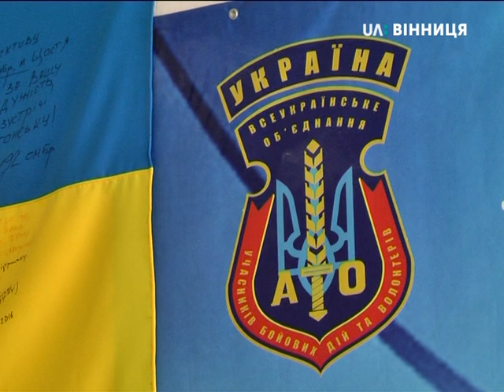06.08.2018 Шестеро юних вінничан повезли до Ватикану «Книгу добра»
Шестеро  юних вінничан повезли до Ватикану  «Книгу добра»

Автор: Дарʼя Красовська

 4 серпня шестеро вінничан, чиї рідні воювали на сході, вирушили на відпочинок до Італії. У Ватикані юні мандрівники не лише набиратимуться сил та вражень. Одна з місій закордонної подорожі — презентація «Книги добра». 8 серпня у подолян уже запланована зустріч із Папою Римським. Також цими вихідними 12 дітей із Вінниччини вирушили на оздоровлення до Угорщини. Організували подорож  БФ «Чисті серцем»  за сприяння Міністерства закордонних справ України.